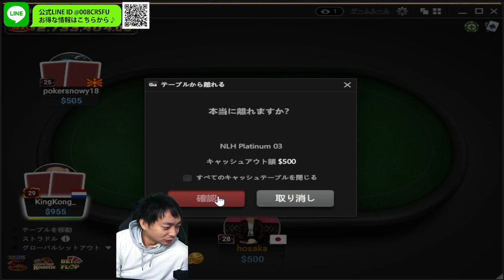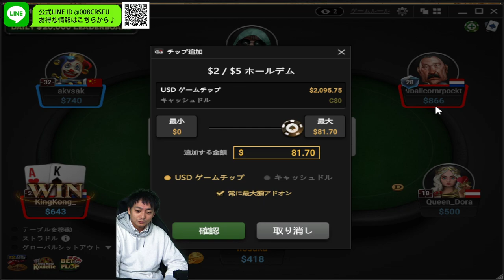【GGポーカー】ハイレート勝負！#6【保坂】